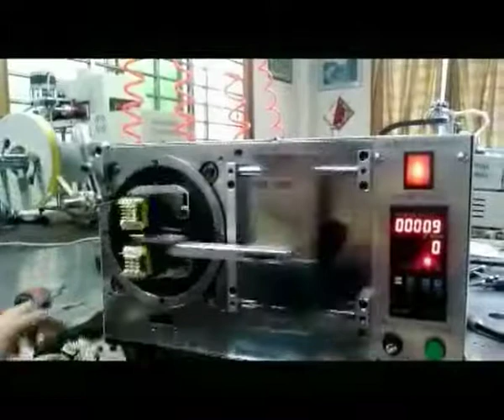Taping machine WM-1948.